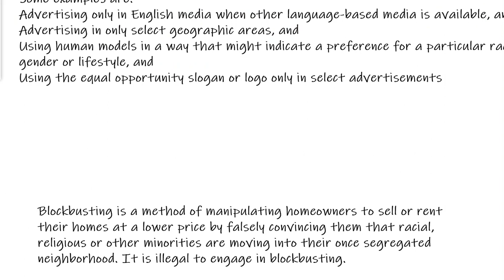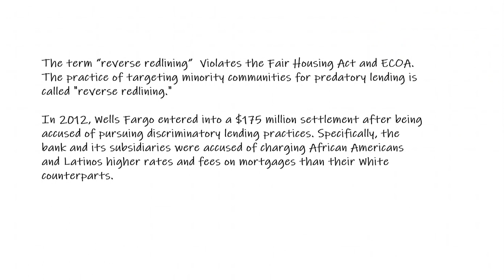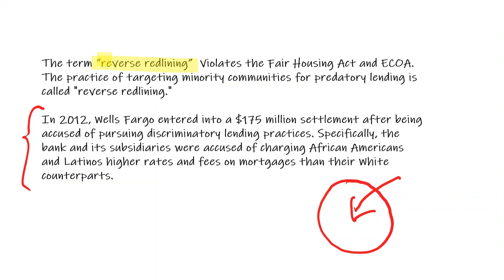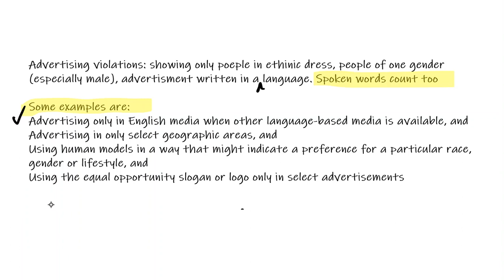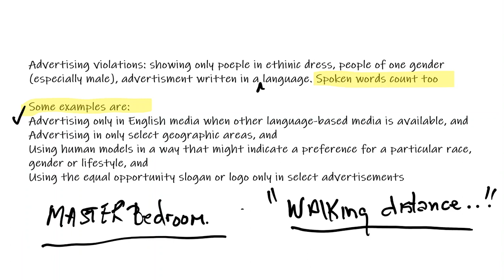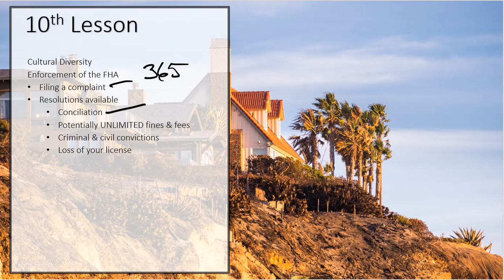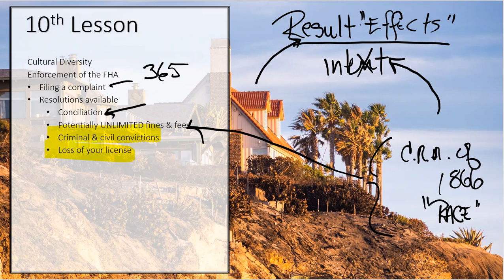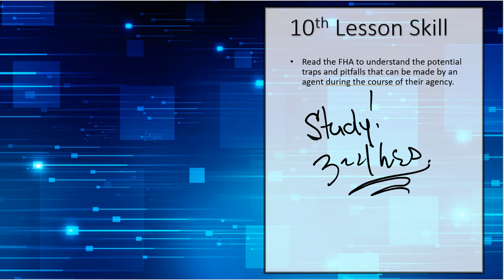30 Hour Post Licensing Course